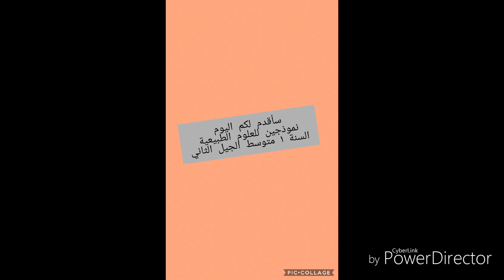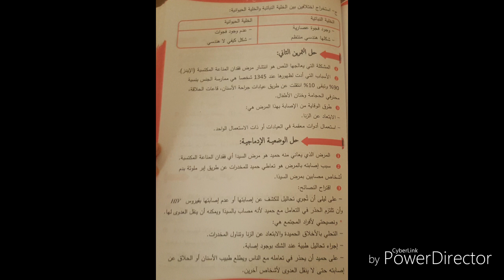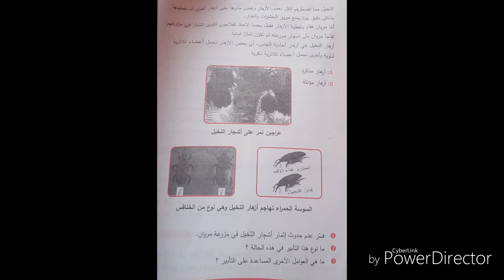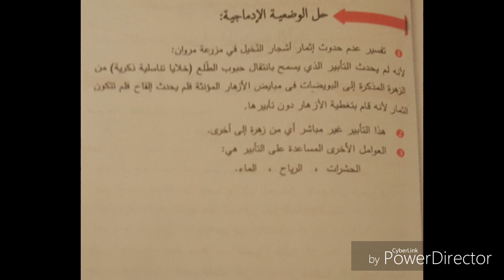موضوعين في العلوم الطبيعية مع الحل للسنة الأولى متوسط الجيل الثاني